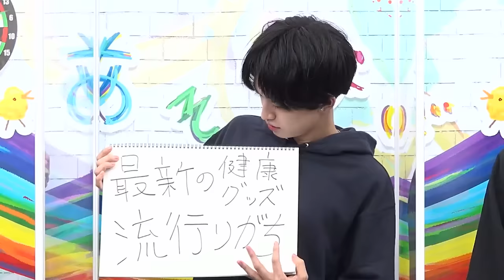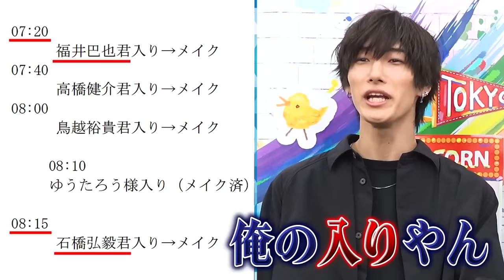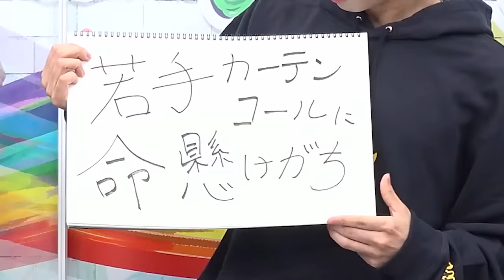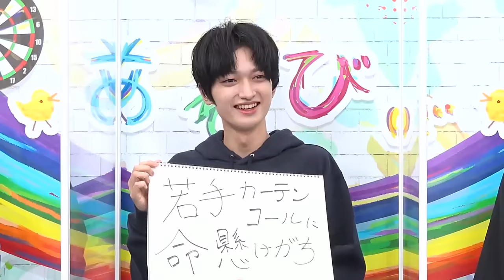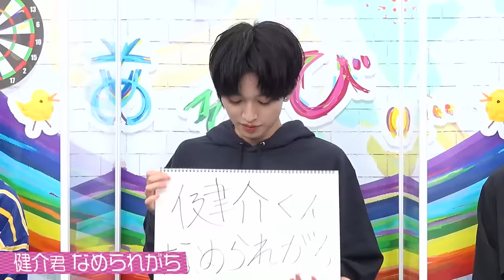石橋弘毅＆福井巴也と2.5次元俳優あるあるやったら最近の現場の話題がザクザク飛び出た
弘毅くんの2.5次元俳優あるあるです✨

2.5次元俳優がなりきりキャラバトルやったらすげえ美少女が現れた【パリピ編】

🌈主な出演作
鳥越裕貴：